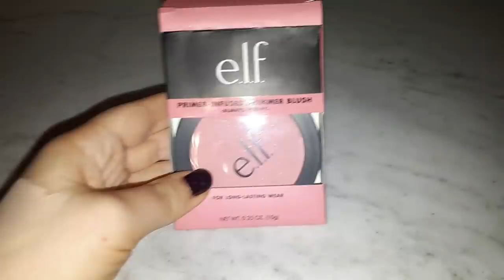Արտաշեսի մազերը կտրեցինք💇‍♂️/ Խելահեղ դիմահարդարում💄/ Էլի մնաց փորձարկումս🤪